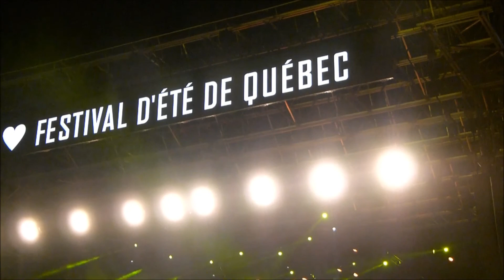Stevie Wonder Quebec 13 /mai voyon d on...